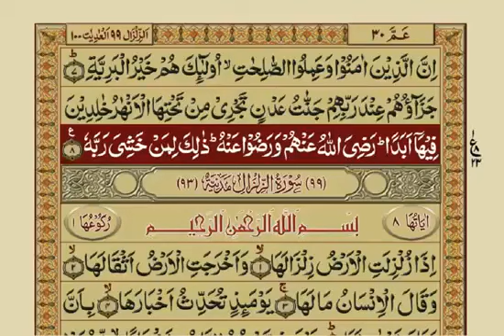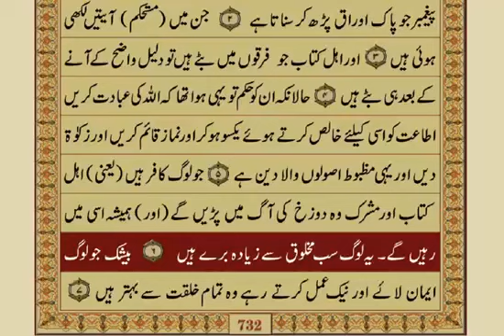Surat Al Bayyinah | Urdu Translation | Mishary Rashid Alafasy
Please support❤️